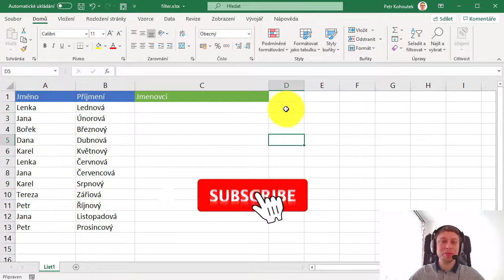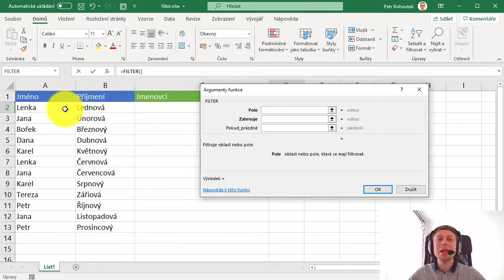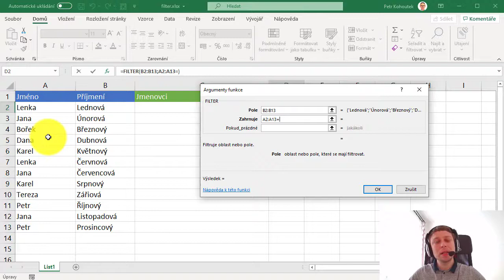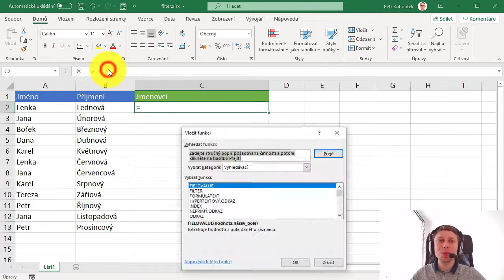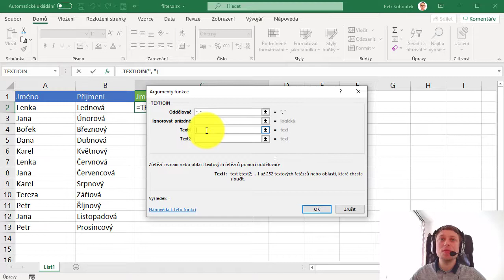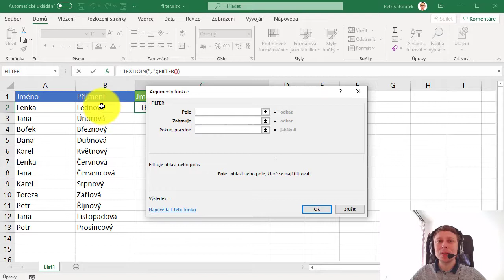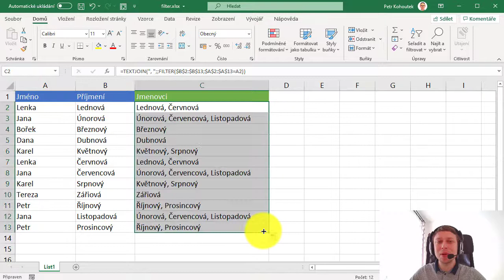Nová funkce FILTER v Excelu & TEXTJOIN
Ukázka nové funkce FILTER v Excelu 365 na zobrazení různých příjmení pro stejné křestní jméno, v kombinaci s funkcí TEXTJOIN.